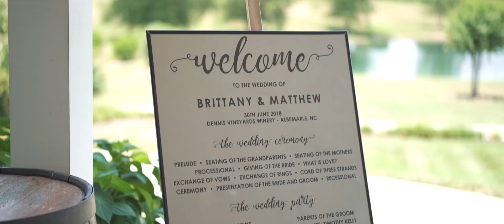Dennis Vineyards | Brittany + Matt | 6.30.18